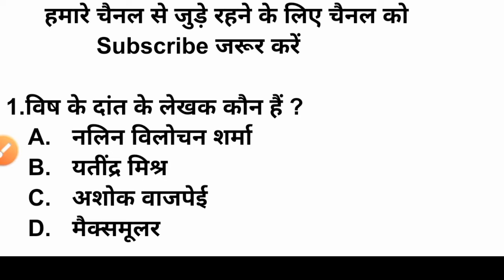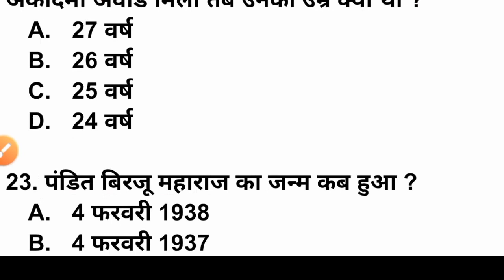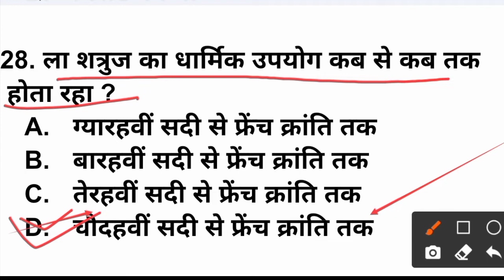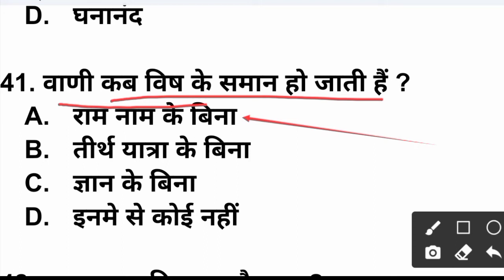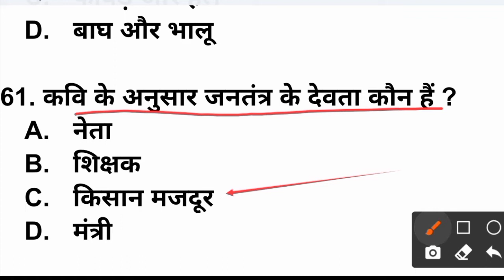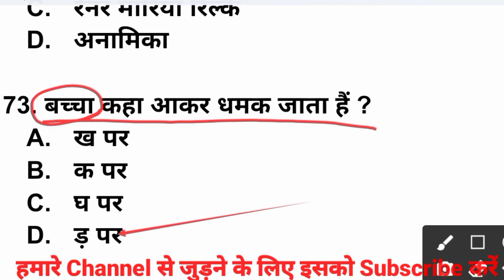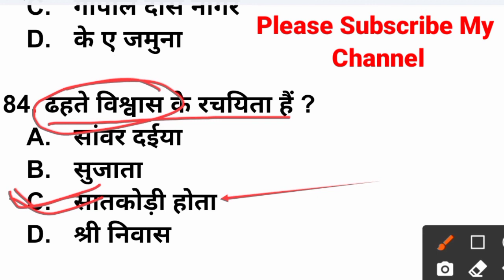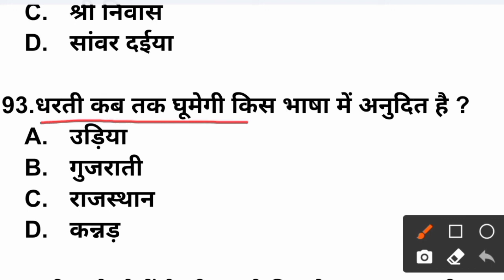Class 10 Hindi Vvi Objective Questions 2023 || Vvi Objective Questions Class 10 Hindi Godhuli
hello friends,

Welcome At My YouTube channel
     Imran mathematics classes

dosto aaj ham is video me class 10 ke godhuli hindi subject se puchhe jane vale objective question ko dekhe hai,ye objective question prtyek saal repeat hota hai.

hindi class 10 2023
class 10 godhuli hindi objective 2023
hindi objective class 10 bihar board 2023
 class 10 hindi objective 2023 bihar board
hindi objective question class 10 2023
vvi objective question hindi class 10 2023
class 10 hindi vvi objective question 2023
 hindi godhuli objective questions class 10 2023
hindi class 10th objective question 2023
 hindi Objective class 10th 2023
 class 10th objective question hindi 2023
 hindi class 10th vvi objective question 2023
Hindi godhuli objective question 2023

. Imran mathematics classes.